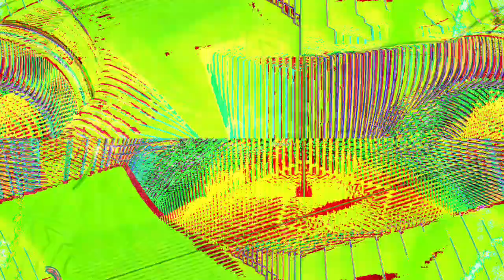[EPILEPSY WARNING] Movie 23 04 04 09h46m14s *Photosensitivity Warning*